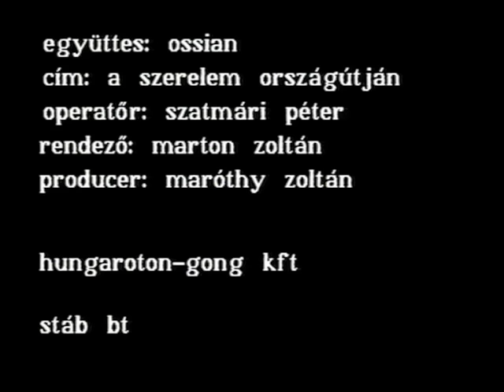Ossian - A szerelem országútján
Emberi dolgok